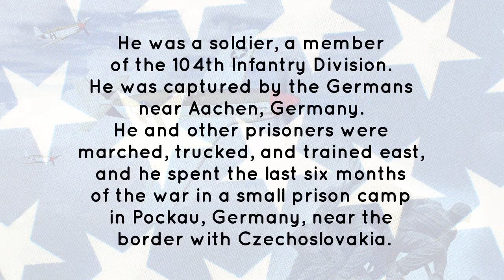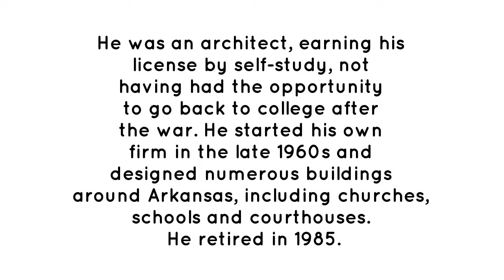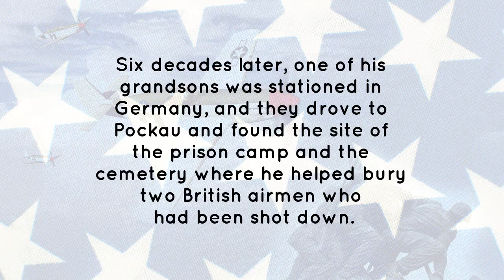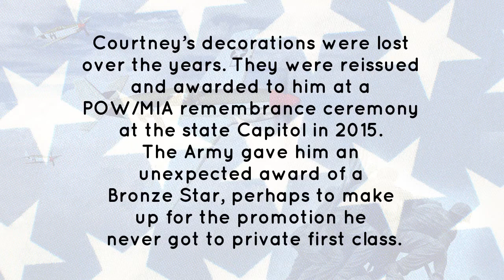Courtney M Renshaw